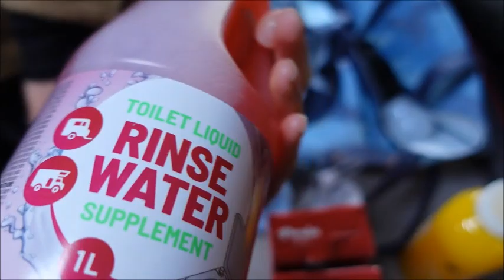#52 CAMPING REEËNDAL IN LOENEN I Kamperen met Alie & Nellie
In deze vlog zijn wij met de T@B op Camping Reeëndal in Loenen. Het is een kleine comfortcamping middenin het bos. Het is er heerlijk rustig en vanaf de camping loop je direct de bossen in waar je wilde zwijnen en reeën kunt tegenkomen.

Wij krijgen een rondleiding over Natuurcamping de Groenendaal en zien daar wilde damherten.
Ook gaan we voor het eerst het roostertje in de Omnia oven uitproberen. We nemen jullie daarna mee tijdens een Klompenpad wandeling. Kortom we hebben weer veel beleefd en jullie mogen lekker mee genieten!

Editing:
Movie Maker